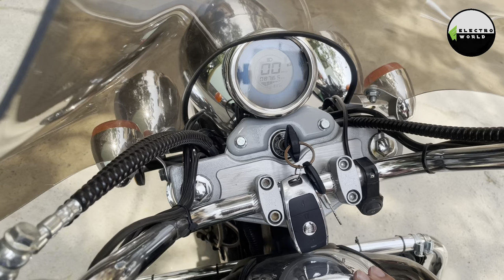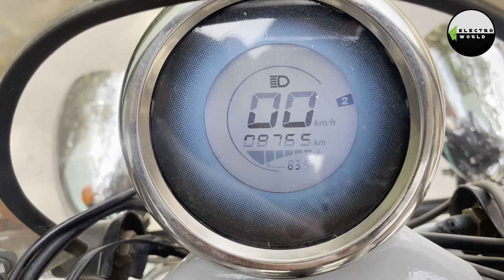Owner Review: Komaki Ranger Electric Cruiser Bike - Good and Bad Experiences after 8500 KM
The Komaki Ranger Electric Cruiser Bike Review: What You Need to Know After 8500 KM @ElectroWorldev

Komaki Ranger electric cruiser bike can be a good and bad investment depending on your needs.
In this owner review, I'll be sharing owner good and bad experiences after 8500 KM on his Komaki Ranger electric cruiser bike. I'll cover topics like the quality of the bike, how it rides, the battery life, and the customer service.
So, what are your thoughts on the Komaki Ranger electric cruiser bike? Is it a good investment for you?

❌ No Paid Review ❌